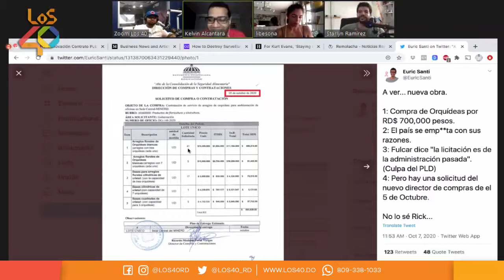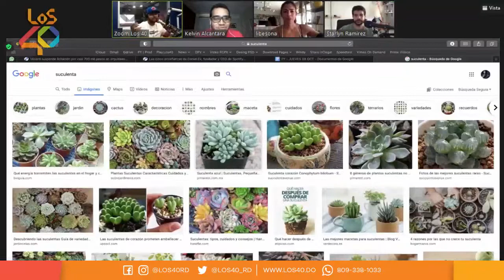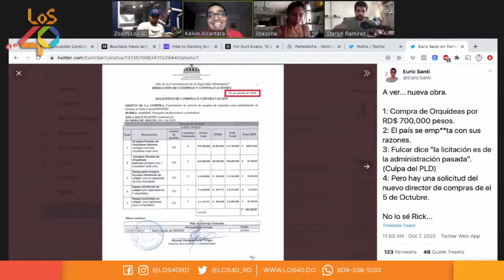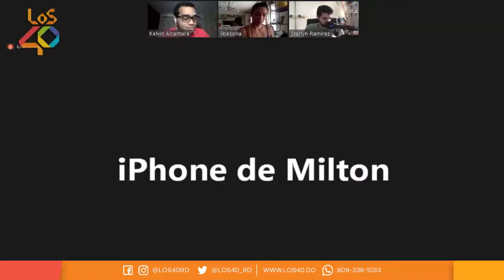PÁRATE YA | Redacción sobre intento de Comprar de Orquídeas en MINERD